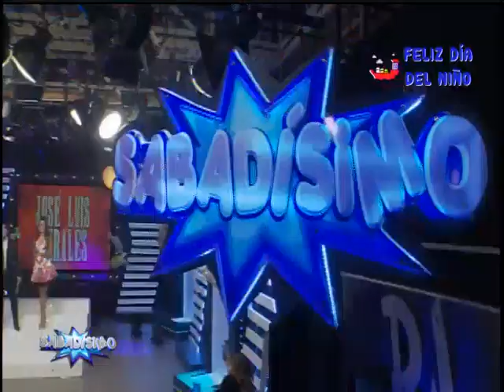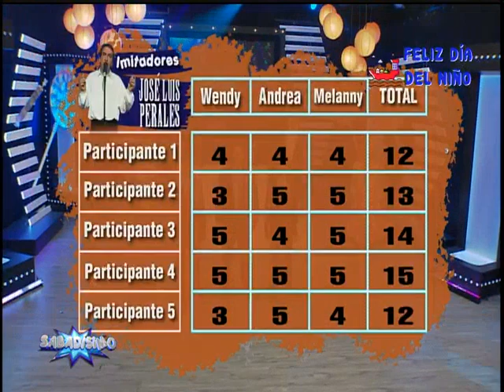Sabadísimo: Programa del 02 de octubre 2021